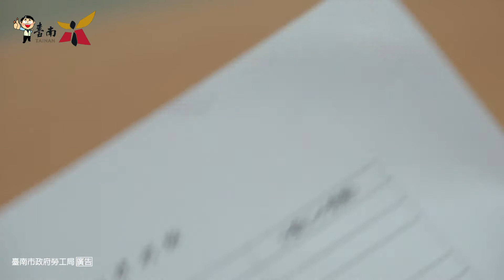郭泓志小郭告訴你 隱私顧乎牢 就業真安心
步入社會找工作
滿心憧憬
但是這面試官怎麼越問越奇怪
到底該答不該答呀???

讓臺南市政府勞工局和郭泓志小郭一起守護青年朋友的夢想!!!